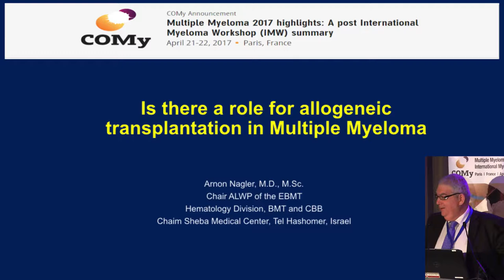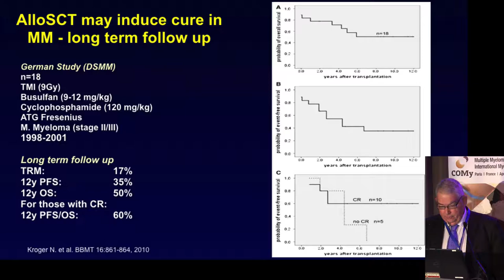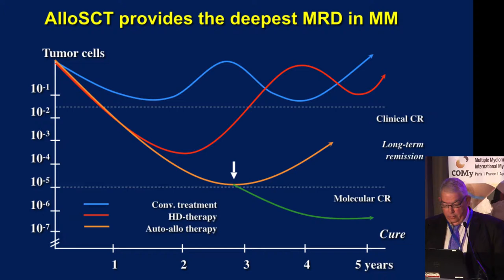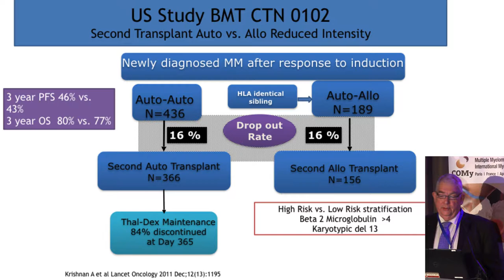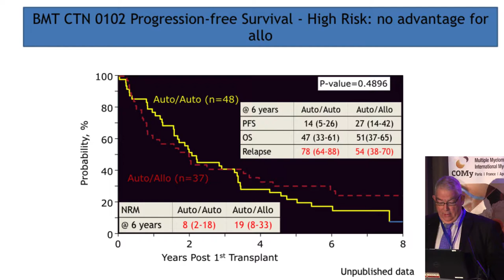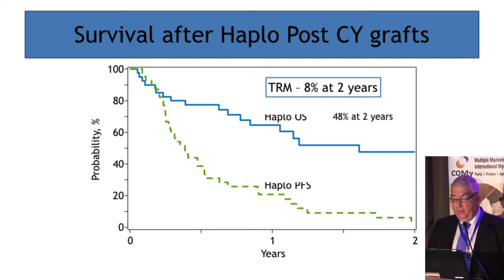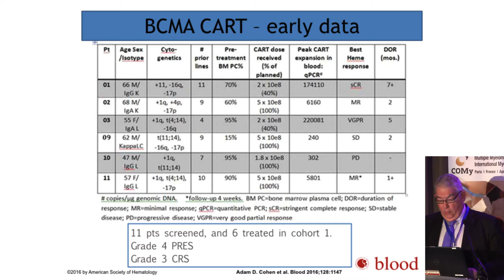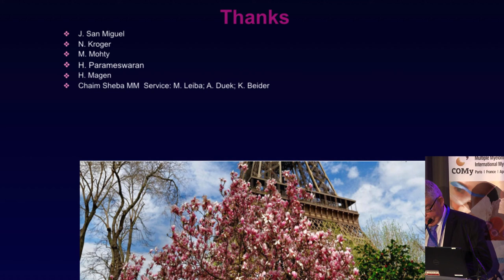Is there a role for allogeneic transplantation? Nagler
Is there a role for allogeneic transplantation?
Arnon Nagler, Israel
COMy 2017
Multiple Myeloma 2017 highlights: A post-International Myeloma Workshop (IMW) summary
Paris, France